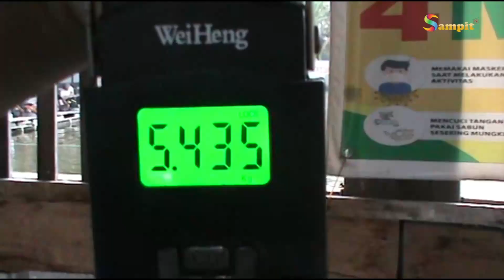LOMBA MANCING KOLAM PATIN FAJAR CAP KE 1 TAHUN 2023